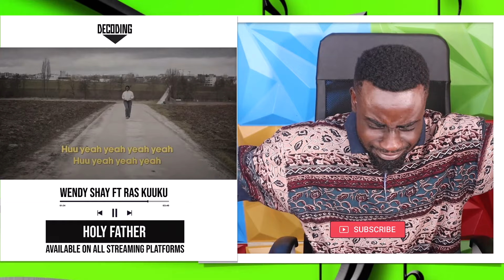Wendy Shay ft Ras Kuuku drop the hottest street anthem - Holy Father